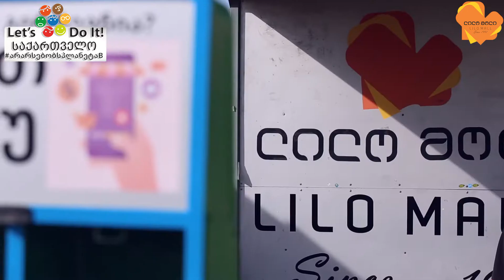სოციალური კამპანია "Let's Do It"